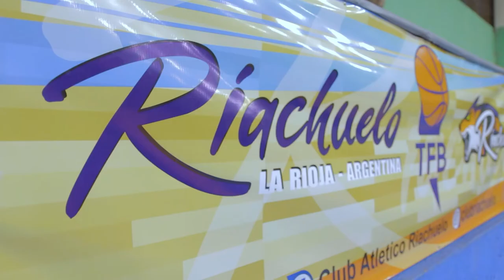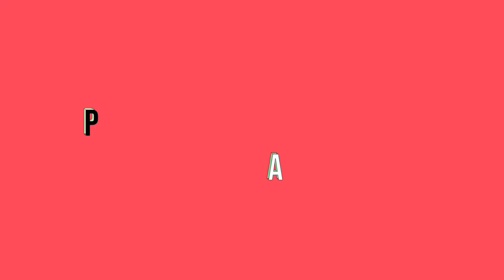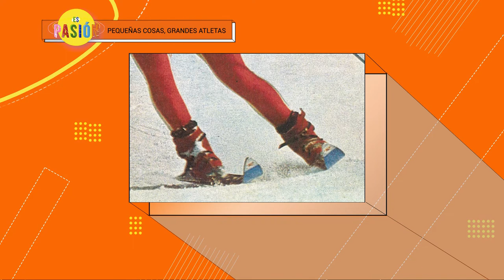Es Pasión - Programa 01